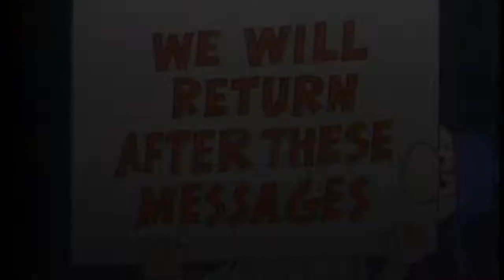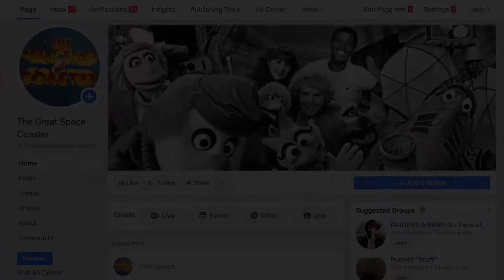Gary Gnu No Gnews Show from TGSC episode 120 The Great Space Coaster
This clip is from episode 120, circa 12/31/1981.  Note the larger mouth on this final version of Gary Gnu.  For more information on the evolution of Gary Gnu's look, check out our